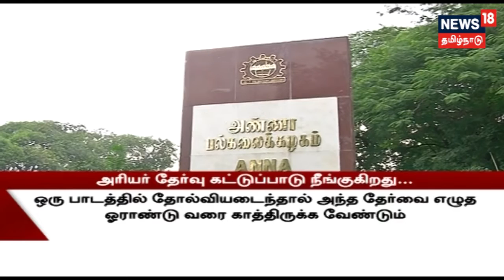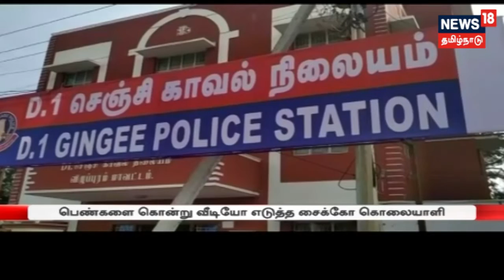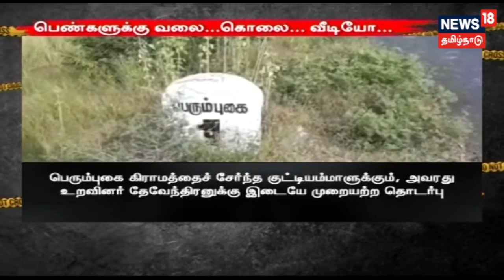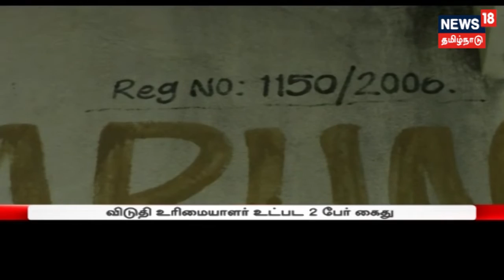சுயநலத்தை மட்டும் கருத்தில் கொள்ளாமல் மக்கள் நலனையும் கருத்தில் கொள்ள வேண்டும் - முதலமைச்சர்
மக்களின் நலனை கருத்தில் கொண்டு அரசு ஊழியர்களும், ஆசிரியர்களும் பணிக்கு திரும்பவேண்டும் என்று முதலமைச்சர் எடப்பாடி பழனிசாமி வேண்டுகோள் விடுத்துள்ளார்